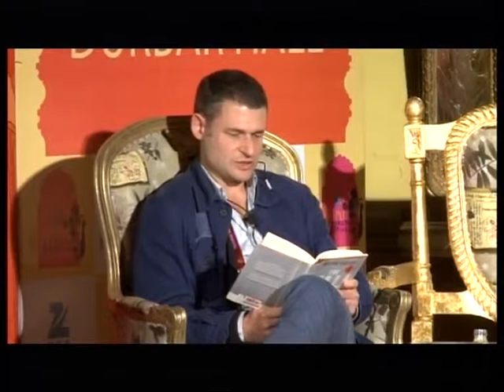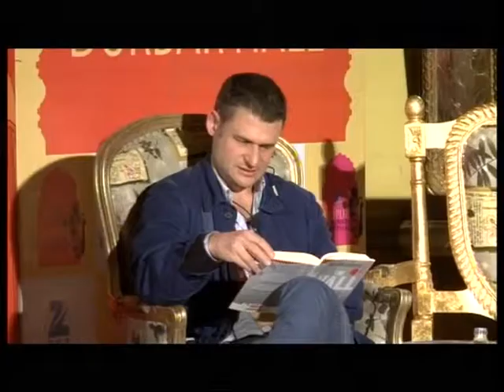JLF 2014: Readings- Atmospheric Disturbances/The Wall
Rivka Galchen and William Sutcliffe introduced by Supriya Nair

Presented by Rajasthan Patrika

In Atmospheric Disturbances, when Dr Leo Liebenstein's wife disappears, she leaves behind a single confounding clue: a woman who looks, talks, and behaves exactly like her. But Leo is not fooled, and he embarks on a quixotic journey to reclaim her. Atmospheric Disturbances is a 'witty, tender, and conceptually dazzling' novel about the mysterious nature of human relationships.